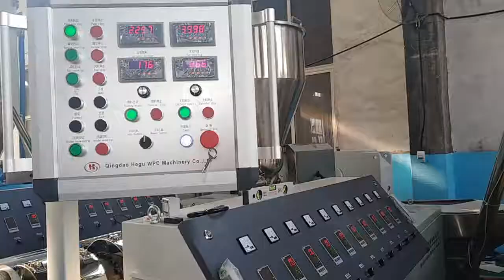PE WPC fence with 3D embossing extrusion machine testing before delivery (Sophie 0086 15063923327)